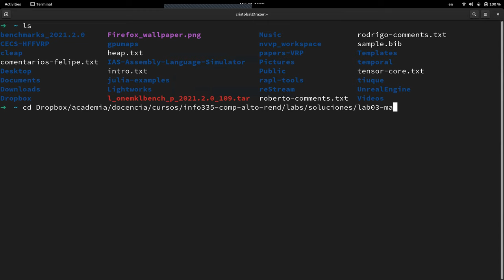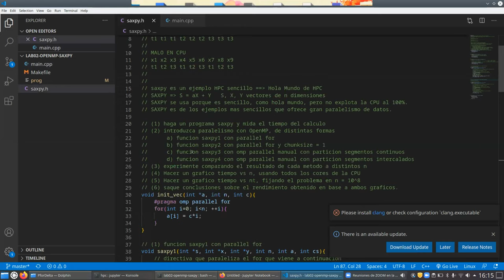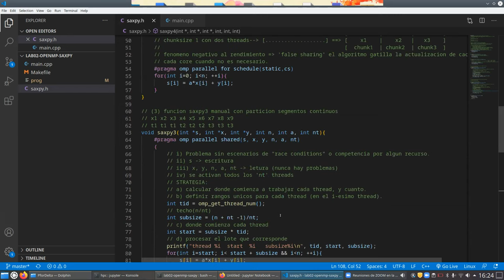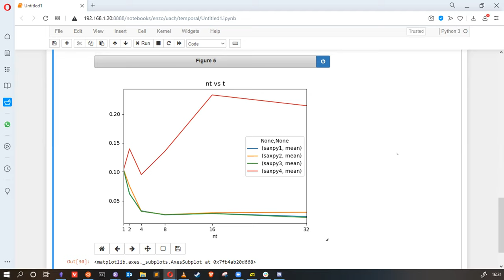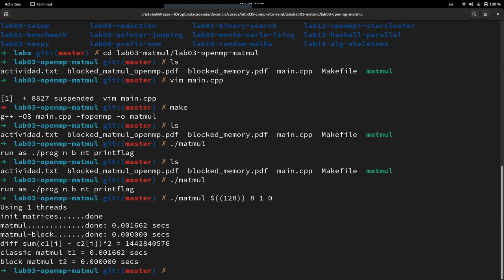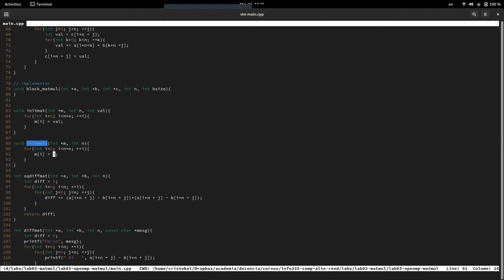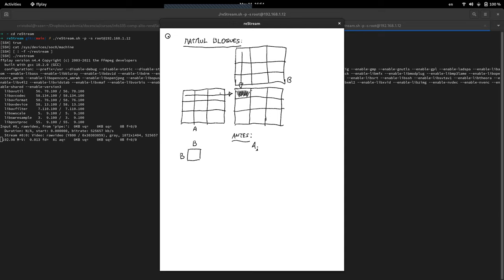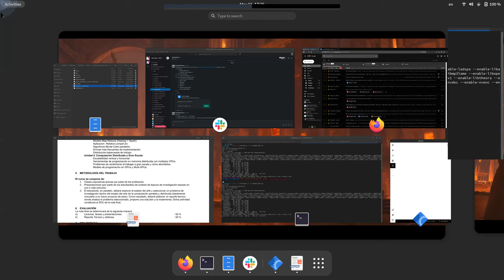[INFO335-2021] Reunion 06 - OpenMP y Fundamentos HPC